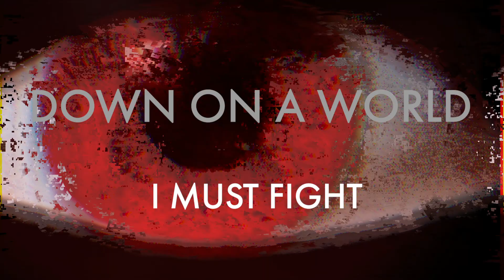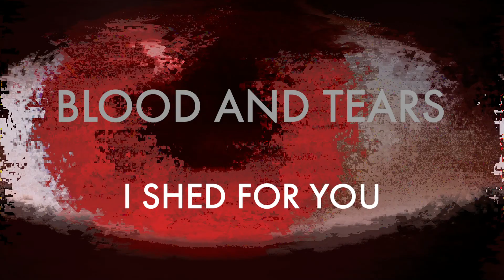Blood and Tears - Josh Alan and the Scattered Fragments OFFICIAL LYRIC VIDEO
This song was written and recorded from scratch as part of a self imposed song challenge in April 2021.  Inspired by my teething son.

Performed and recorded by Josh Alan
Mastered at Syke Lane Audio
Video by Noel Hobden